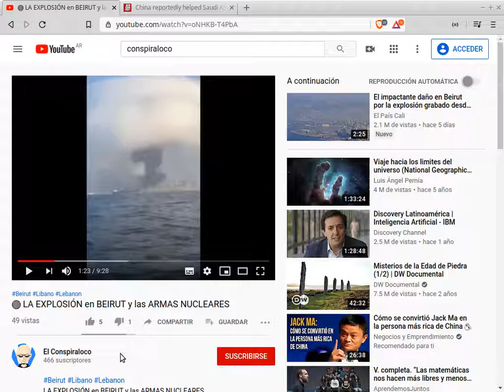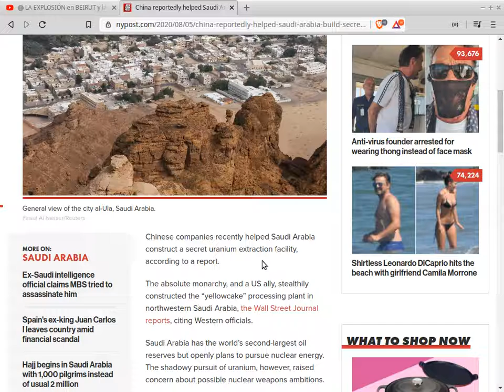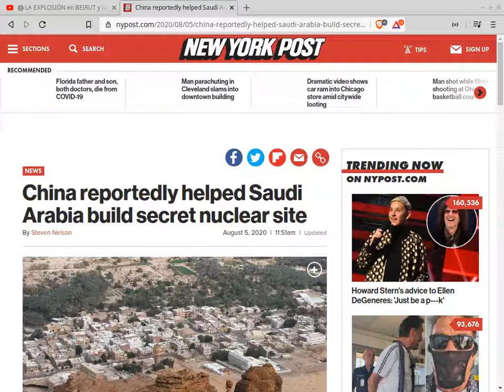Beirut ARABIA SAUDITA ARMAS NUCLEARES y PETROLEO